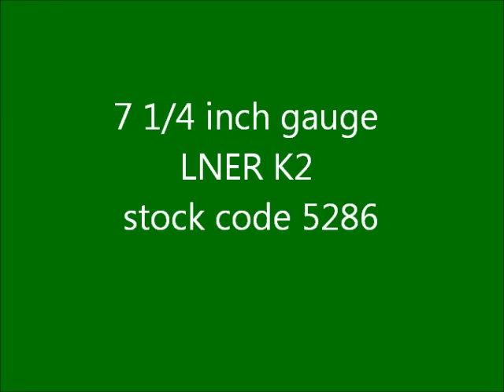7 1/4 inch gauge LNER K2 Mogul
Running in the workshop this afternoon